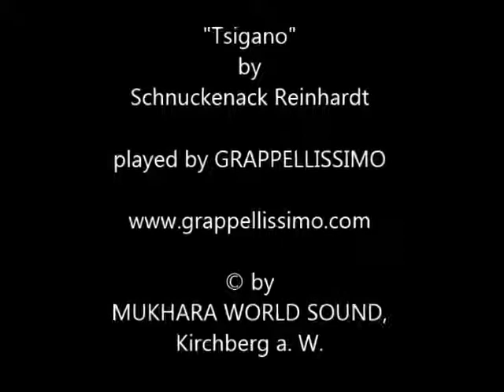Mic Oechsner's GRAPPELLISSIMO plays "Tsigano"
Mic Oechsner's GRAPPELLISSIMO plays "Tsigano" by Schnuckenack Reinhardt. Recorded Otterthal, Austria, July 6, 2013. Lineup: Mic Oechsner, violin, Gidon Oechsner, guitar, Julian Wohlmuth, guitar, Daniel Schober, bass.